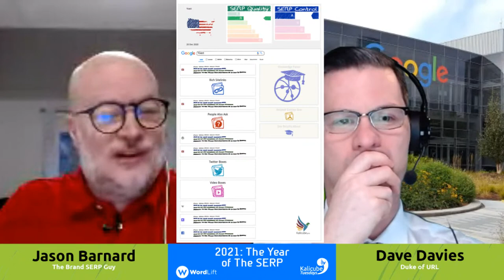Kalicube Tuesdays with Dave Davies and Jason Barnard: 2021, The Year Of The SERP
Dave Davies talks with Jason Barnard about ranking on Google in 2021 and beyond.

0:28 The problem in trying to optimize the Google result for the name “Dave Davis”
2:05 The story behind the name “Oohloo” and its correct pronunciation
4:02 How Dave used Kalicube's Brand SERP courses to shape the anatomy of his own Brand SERP (and control it)
6:23 The newly updated Kalicube's Brand SERP tracking tool
7:00 Why is 2021 the year of the SERP?
12:17 Most marketers and brands are not keeping up with the new SERP rich elements / SERP features
13:56 Entities and knowledge panels as the cornerstone of entity calculation
17:12 Companies are limiting themselves by only competing for bluelinks — how can they re-address their outdated SERP strategy?
19:28 Dave's idea on how Google could improve its personalization of UX
24:20 The importance of thinking about SERP layouts / the anatomy of the SERP, as opposed to the old idea of the 10 blue links
25:11 More on Google's personalization of results and layout
27:31 Importance of understanding your audience and their context
30:57 Yet more on Google's personalization of UX, and the potential for Google to determine search intent more accurately in the future
33:02 Chrome as an extension of search, and passage-based indexing
37:16 Is the best strategy to simply package our content the best we can for Google, and then 'let Google get on with it' since it knows its users way better than us?
The original blurb
Dave and Jason will talk not about how to rank, but about where. With the rapid growth in ML impact on search results, the almost more rapid layout testing Google is performing, and the battle not just for quality queries, but growth in commercial queries, 2021 is looking like it will be a pivotal year for SEOs, SEMs and business owners.